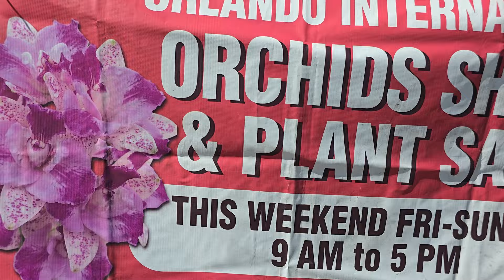Sneak Peek of this April event at Orchidsinbloom. Orchid flowers explosion.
A sneak peak of this Orlando International Orchid show on this April 5-7, 2024 at Orchidsinbloom in Apoka, Florida. A place where we know to well and is never disappointed. Pam Waters goes all out for this event. An explosion of beautiful orchid flowers everywhere.